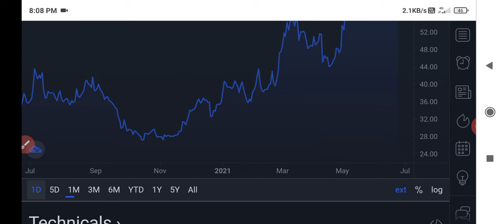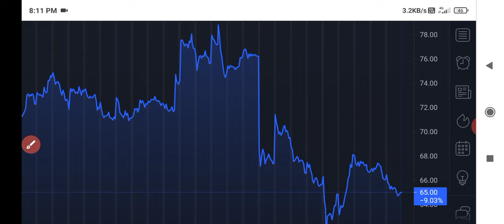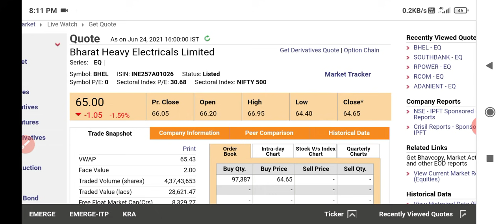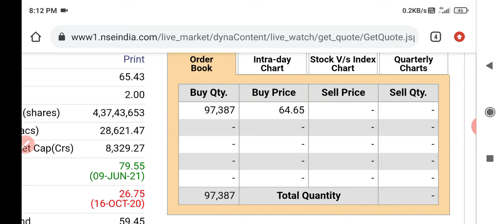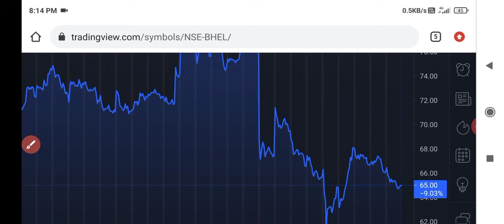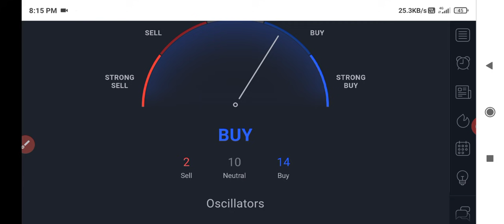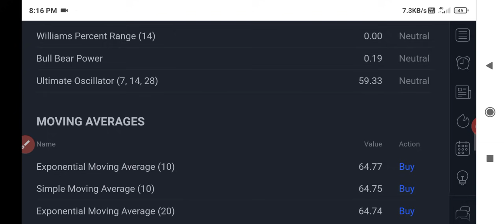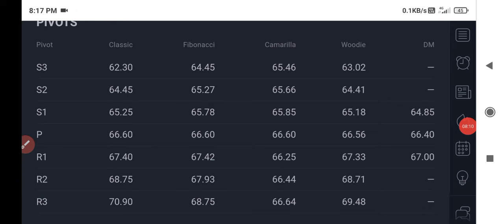Bhel share latest news | Bhel share target | Bhel share latest news today | Bhel share price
Bhel
Bhel share